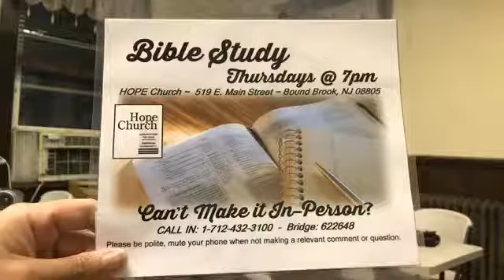2017-09-28 HOPE Church Bible Study Teaching - Pastor Wright